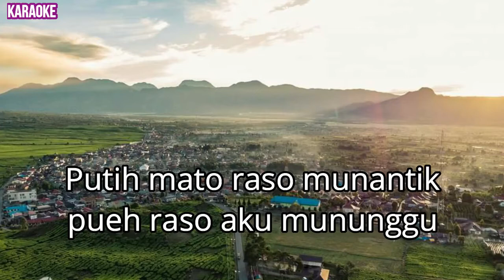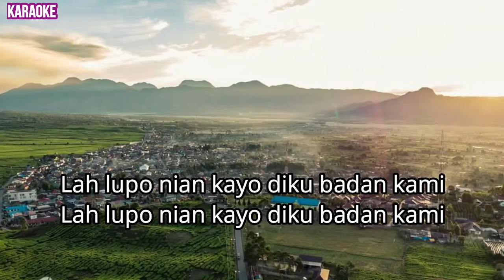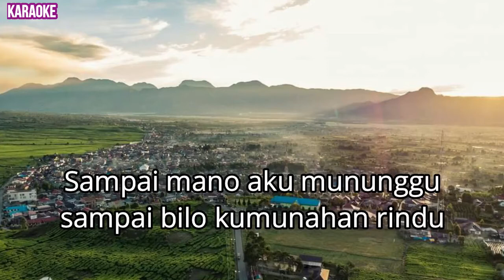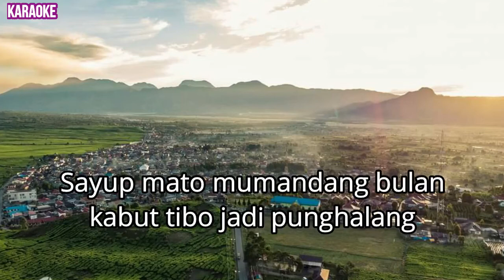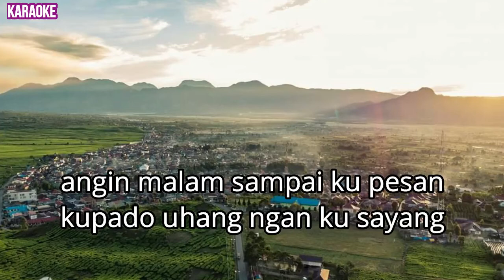Karaoke || Kabut Punghalang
Karaoke lagu kerinci
Kabut Punghalang
di populerkan oleh Hasniati
cipt. Iwan Combo
keyboardis saya sendiri 😀
Background by. Ijonk che